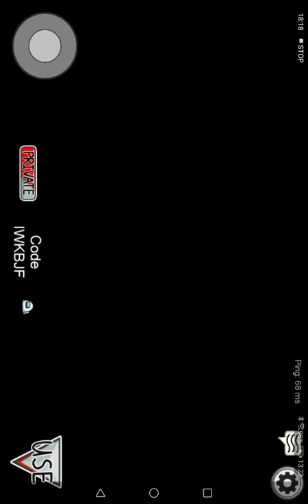i play among us I'm so bad